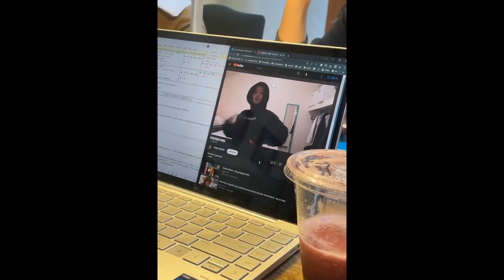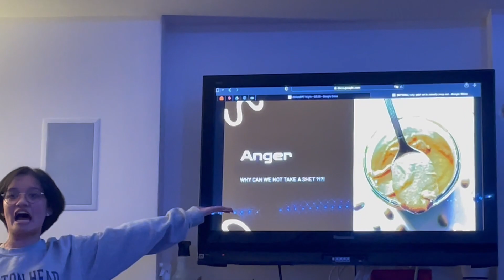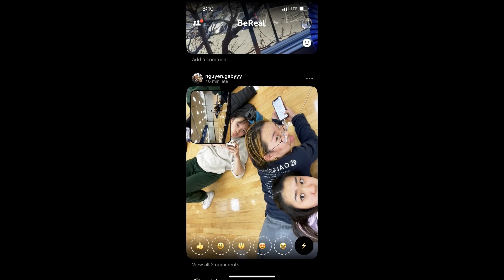AKAdeMiX Presents: 2022-2023 Recap Video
Thank you for a great year!

Footage by: AKAdeMiX Members
Editing by: Alyssa Manalo, Camille Hou, Vivian Jiang